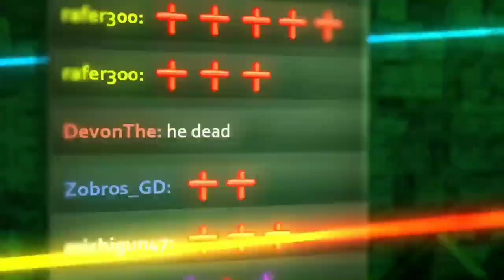Geometry Dash Bossfight Scene (Not Mine)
credits to @RobTopGames